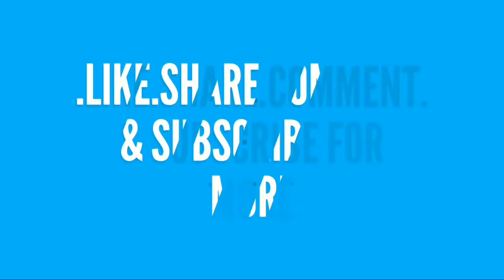BB ki Vines , Harsh Beniwal and Ashish Chanchlani Vines